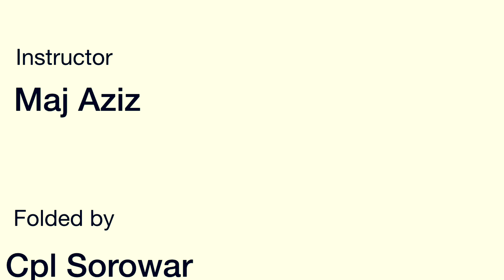Reserve parachute folding (full)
TYPE OF PARACHUTE : FINIKS FUTURE RESERVE
INSTRUCTOR: MAJ AZIZ
RIGGER: CPL SOROWAR